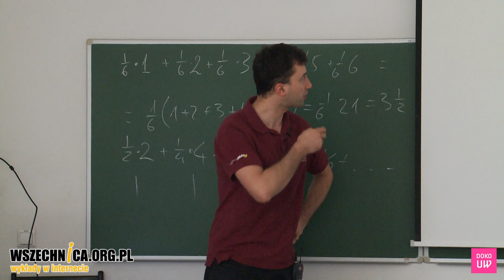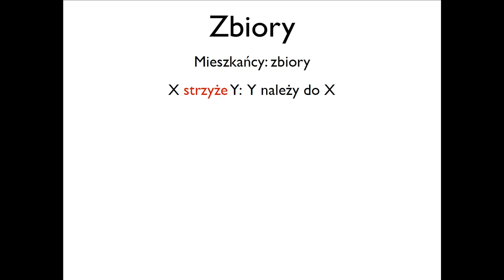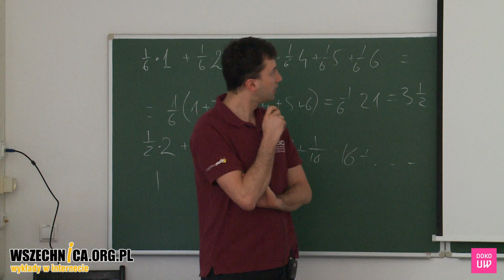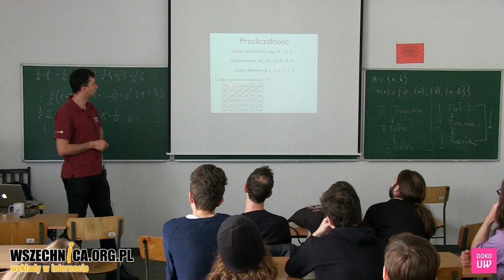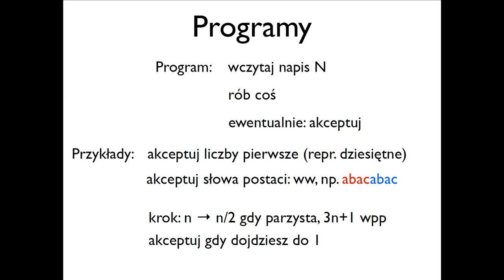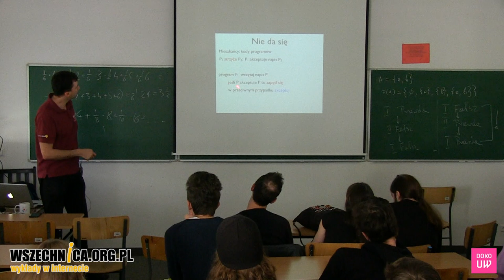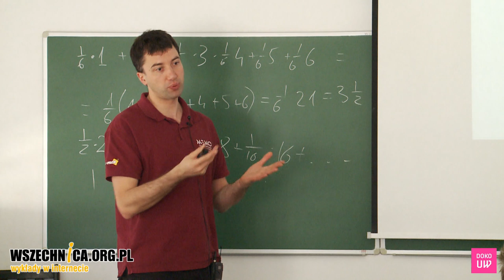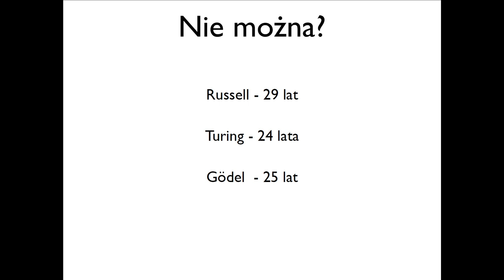O niemożliwościach / Dr Wojciech Czerwiński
Wykład dr. Wojciecha Czerwińskiego, Dni Odkrywców Kampusu Ochota UW 2019, 16 marca 2019 [0h43min]

O paradoksie Russella oraz jego konsekwencjach dla matematyki i informatyki opowiada dr Łukasz Czerwiński z Wydziału Matematyki, Informatyki i Mechaniki UW

Paradoks Russella, zwany również potocznie paradoksem fryzjera, ma doniosłe konsekwencje dla matematyki i informatyki. Opowiedział o nich dr Wojciech Czerwiński podczas Dnia Odkrywców Kampusu Ochota UW.

Bertrand Russel ogłosił swój w paradoks w 1901 roku. Zauważył, że dla zbioru S = {X: X ∉ X} nie może istnieć S. Matematyk chcąc zobrazować problem, używał przykładu fryzjera: jeśli fryzjer w danej miejscowości strzyże jedynie osoby, które nie strzygą się samodzielnie, to czy może strzyc sam siebie? Odpowiedź na to pytanie jest prosta: taki fryzjer nie może istnieć. Gdyby strzygł samego siebie, należałby do zbioru osób, które strzygą się same, nie mógłby więc siebie strzyc.

Paradoks Russella podczas wykładu stanowił punkt wyjścia do opisania nierozstrzygalnych problemów w matematyce. Prelegent przeprowadził też dowód na twierdzenia Gödla o niezupełności. Mówi ono, że istnieją zdania Z, dla których zarówno Z jak i zaprzeczenie Z nie mają dowodu.